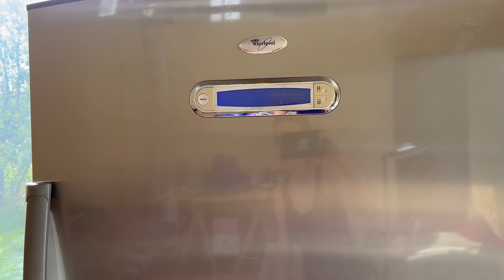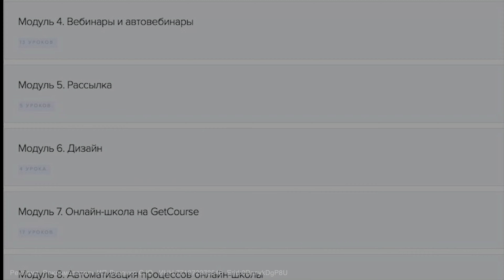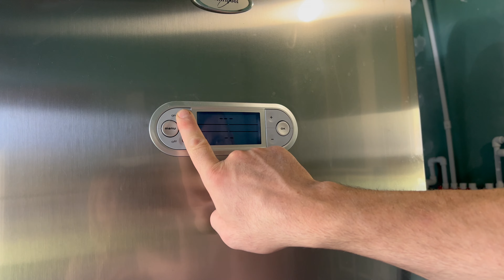Тяжело без мужчины в доме... Влог. Просто Константиновы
Наш второй канал «Просто дневник Константиновой». Отвечаем на ваши вопросы, стримим, рассказываем истории:

Отопление на основе тепловых насосов и вентиляция с рекуперацией.

Тот самый инстаграм, где информация появляется раньше, чем на ютуб